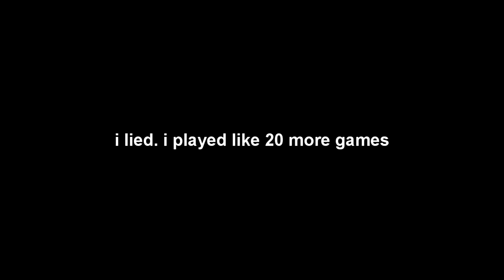BAIKEN IS A PRESSURE DEMON IN SEASON 2! | Guilty Gear Strive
Thanks for the recent support. Been really motivating me to pump out more content! Hope you enjoy these awesome sets with NBNHMR, he's the rank 1 Nago currently! (i know he was playing ky) Love y'all. See you in the next 💜💜
Unknown From M.E. (Instrumental) - Sonic Adventure 2 [OST]
Theme of Dr. Eggman - Sonic Adventure [OST]
Balrog's Theme - Sexy Trunks [HD REMIX]
Guilty Gear Xrd - Rokumon - Baiken Theme
Guilty Gear Xrd -SIGN- OST Storyteller